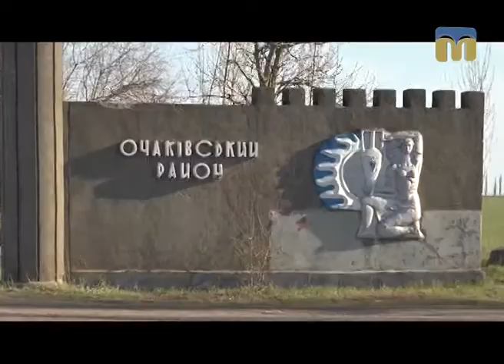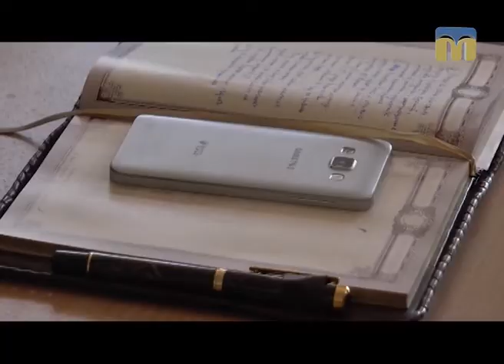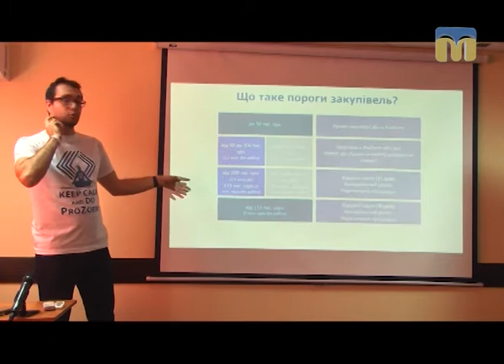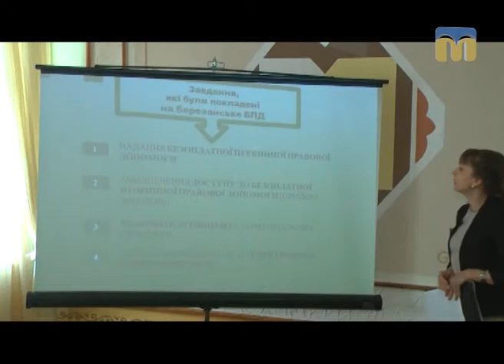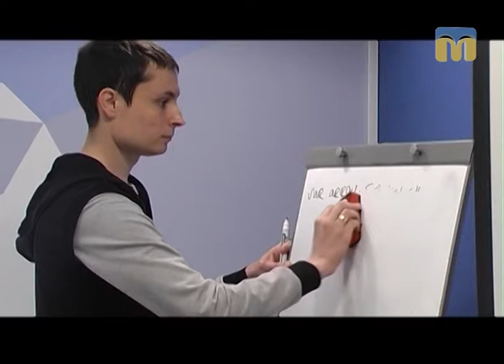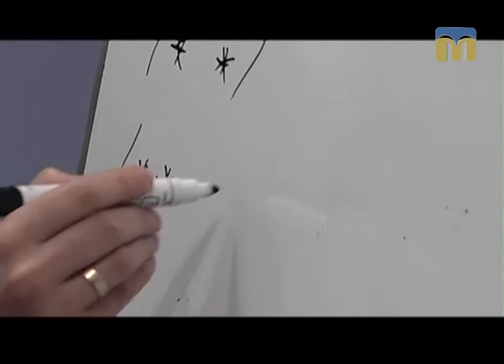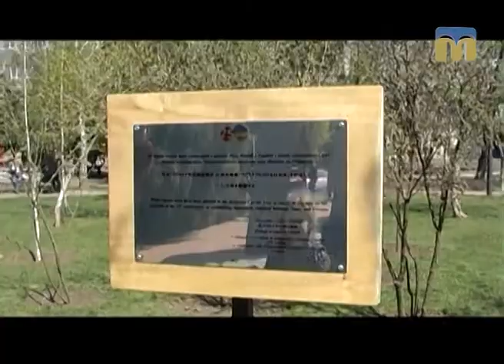Телевізійні новини Миколаївщини – 13.04.2017